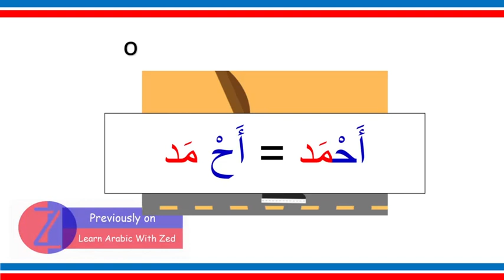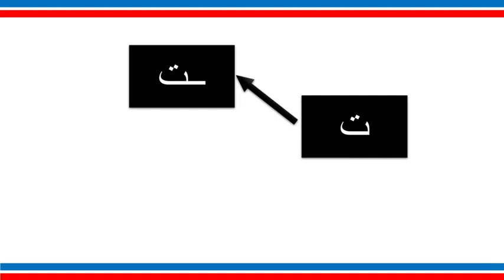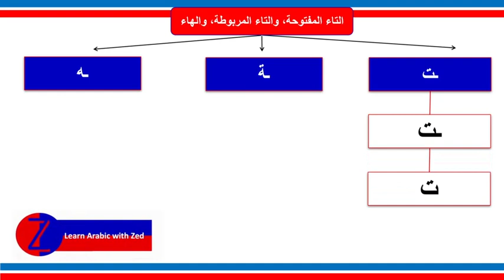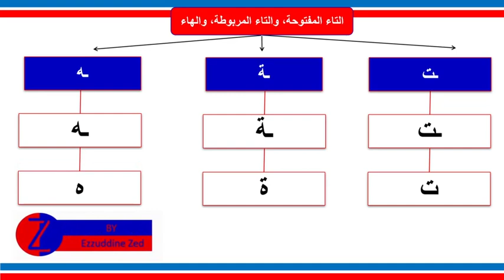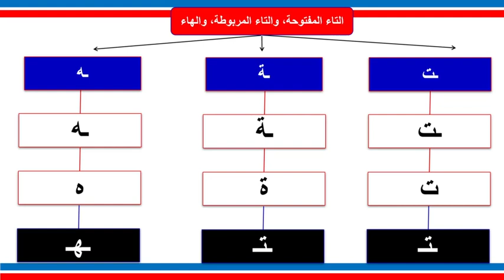Learn Arabic with Zed ASL ( level 1 - ep. 17) Tied ت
كيف حالكم ؟

In this video we will talk about a new form of ت in the end of the word..

Arabic words used in this video :

سابقا : previously
مرحبا جميعا : Hello everyone
مرحبا : Hello
كيف حالكم ؟ : how are you  ?
ثلاثة : 3
اثنان : 2
واحد : 1
مفتوحة : open
مربوطة : tied
في نهاية الكلمة : in the end of the word
حركات : movements